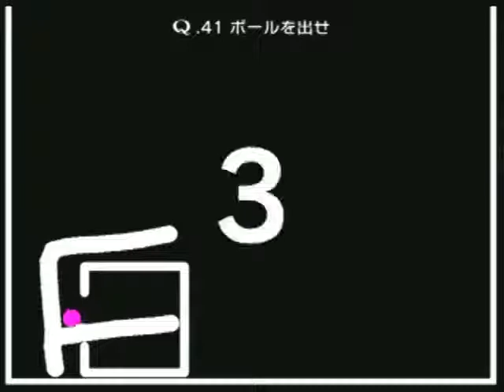Q PRIMARY STAGE41 1step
大人気無料パズルアプリ「Q」
「PRIMARY」問題を攻略します。